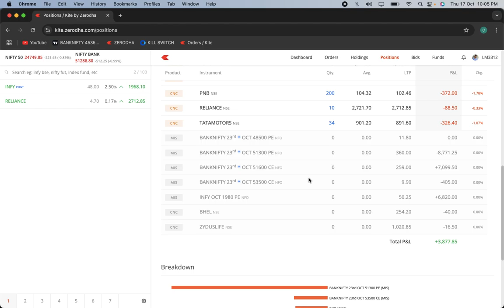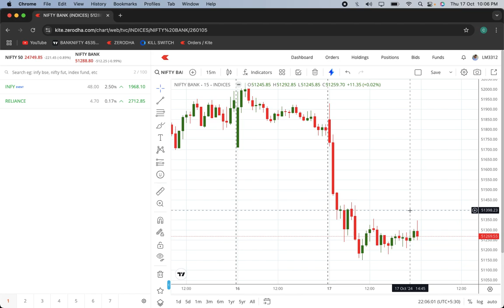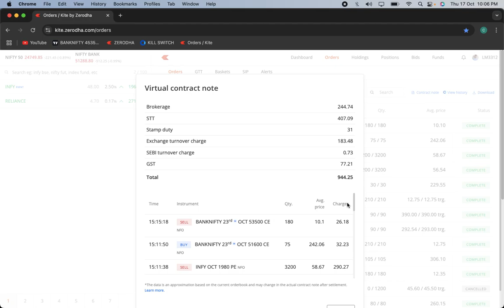Important learning for beginners | 17 Oct 24 | By Stockseason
Only for Leaning Purpose,